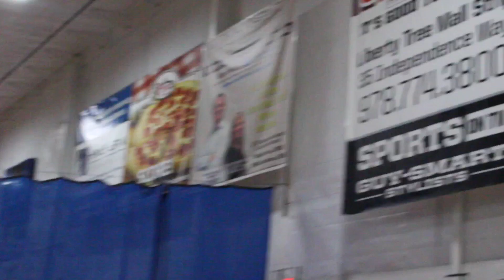Hard Work Sports Basketball Training Workout